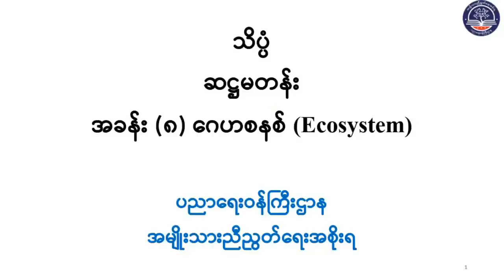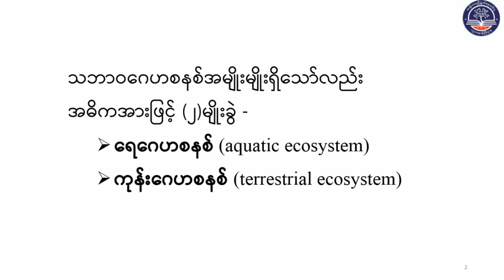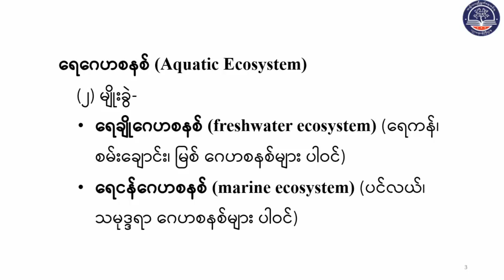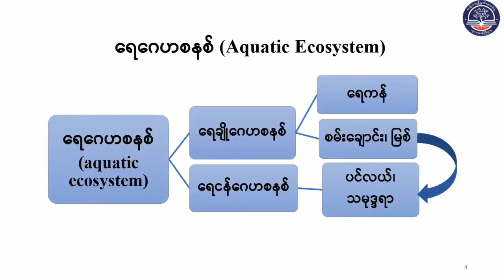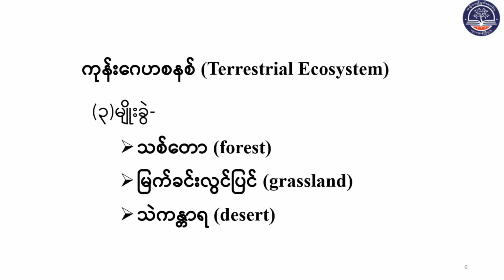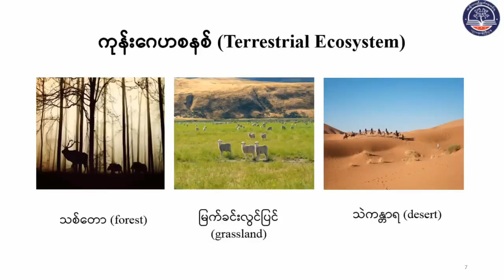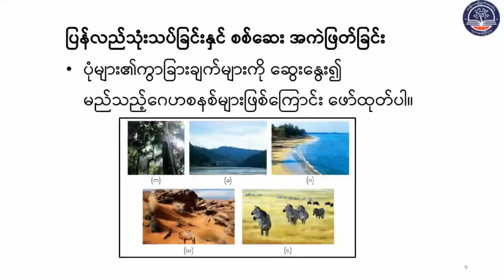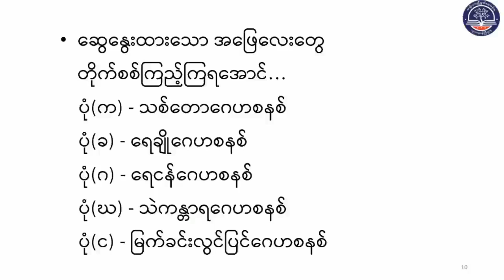"Grade 6 သိပ္ပံ၊ အခန်း (၈)၊ ဂေဟစနစ် အပိုင်း(၅)၊ ဂေဟစနစ်အမျိုးမျိုး ၊ စာမျက်နှာ(၈၁)(G6SC-Episode 37)"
"Grade 6 သိပ္ပံ၊ အခန်း (၈)၊ ဂေဟစနစ်
 အပိုင်း(၅)၊ ဂေဟစနစ်အမျိုးမျိုး ၊ စာမျက်နှာ(၈၁)
(G6SC-Episode 37)"